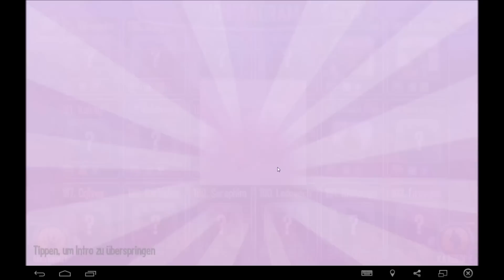Lets play Monster Legends #089 Lvl 1-100: General Atum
-in diesem video werden wir General Atum von level 1 bis level 100 hochleveln
-wenn ihr Verbesserungsvorschläge habt schreibt sie doch einfach in die Kommentare

wenn ja lasst doch ein daumen oder ein abbo da

Skype: DasKillerLPM
Meine SchlossKonflikt Gilde: FC_Bayern